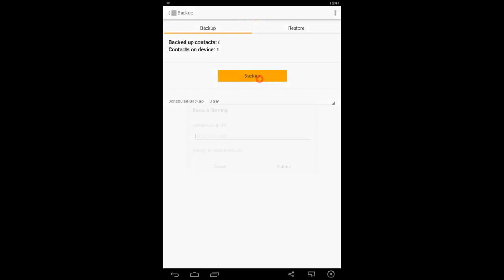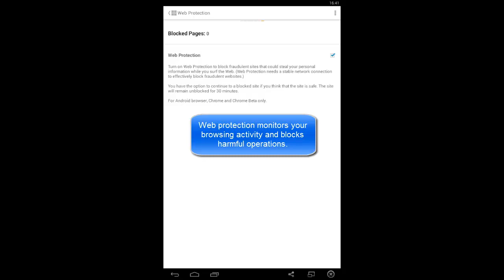Norton Mobile Security - Quick overview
Norton Mobile Security handles security for your Android device. It performs automatic malware scans, monitors apps and blocks dangerous web sites.

This video shows a quick overview of Norton Mobile Security and includes a presentation of the
following details:

- Antimalware
- App Advisor
- Call Blocking
- Backup
- Anti-theft
- Web Protection